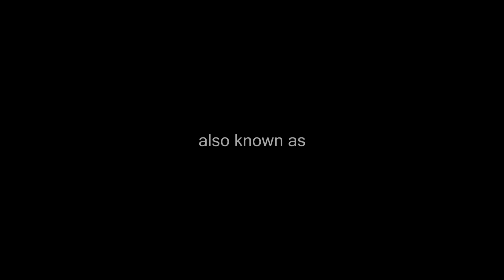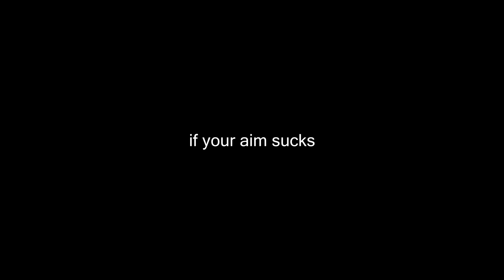Battlefield 1 - the (almost) official intro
a short view on the battlefield 1 open beta